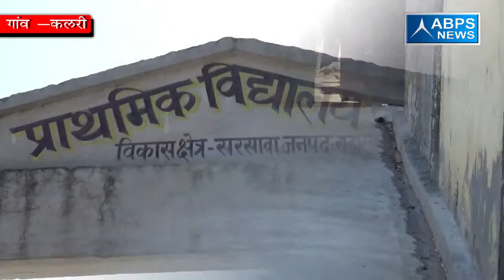ग्राम कलरी ,ब्लॉक सरसावा , जिला सहारनपुर